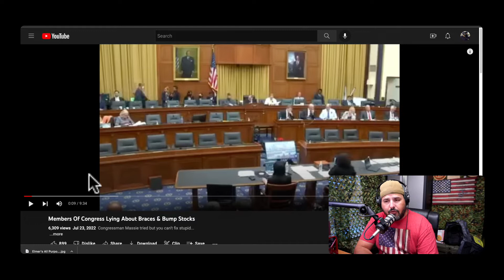WATCH Members Of Congress Lying to Americans!